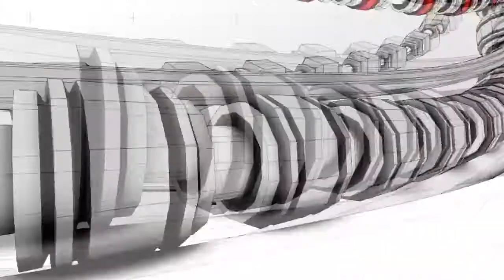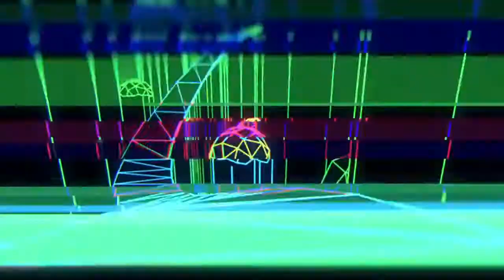blip visual stream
VJ loops from Beeple-crap.com